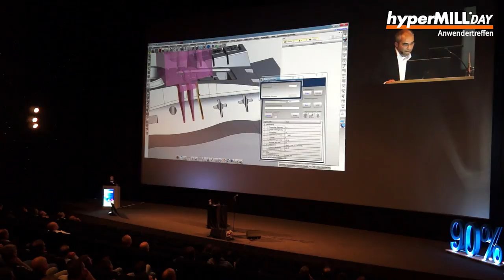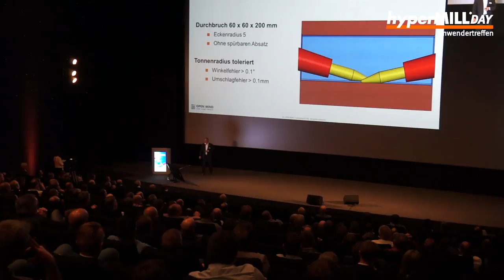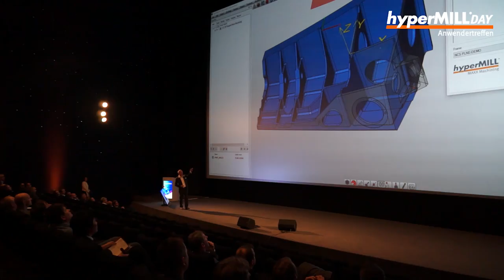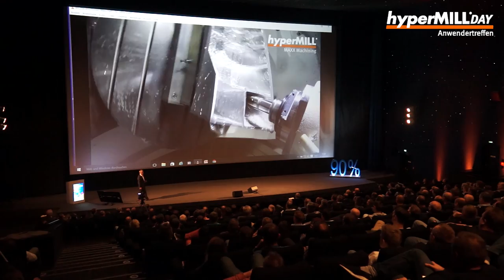hyperMILL DAY 2016 Rückblick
Eindrücke und Interviews vom hyperMILL-Anwendertreffen 2016 in Fankfurt am Main.
Erfahrene NC-Programmierer sprechen darüber, wie sie die CAM-Software einsetzen und was sie persönlich mit dem hyperMILL DAY verbinden.